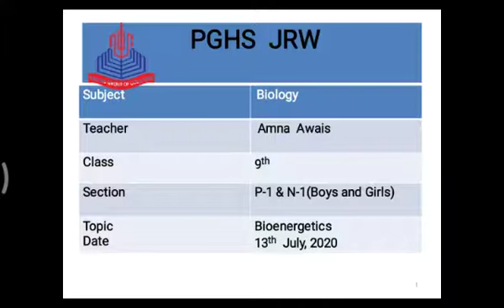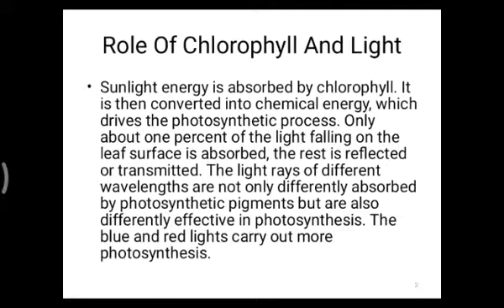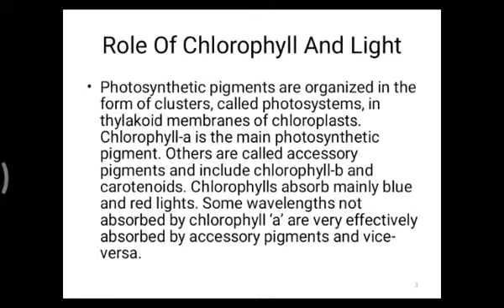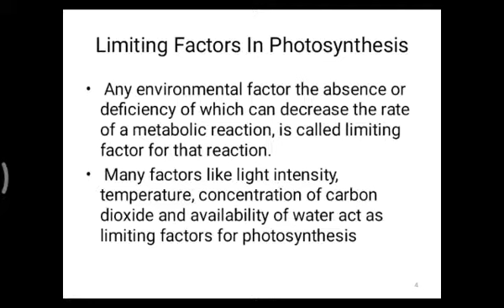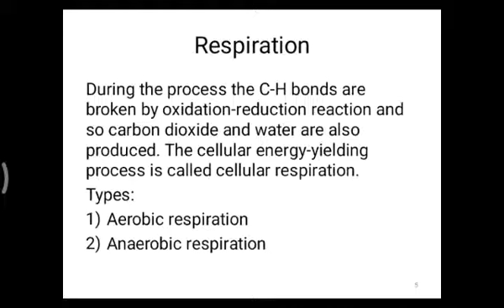Biology 9th class (13_07_2020)